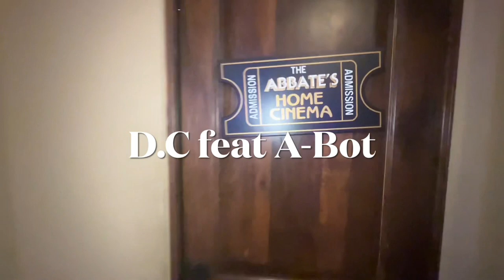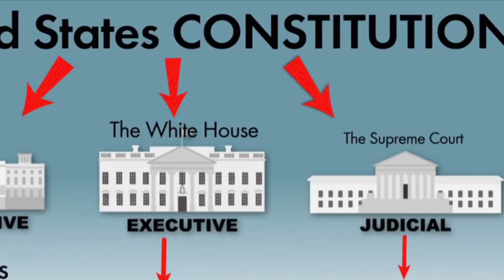10th Here to stay by D.C. Feat. A-Bot (Spaatz class!!)